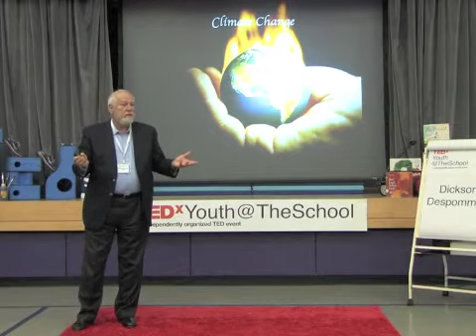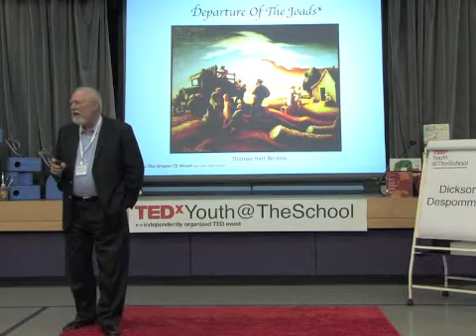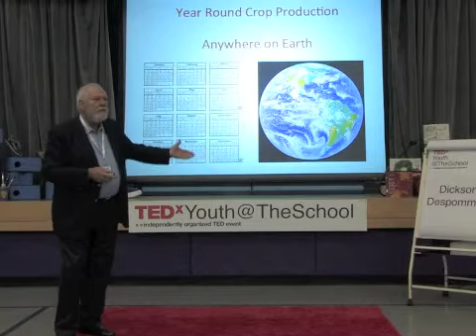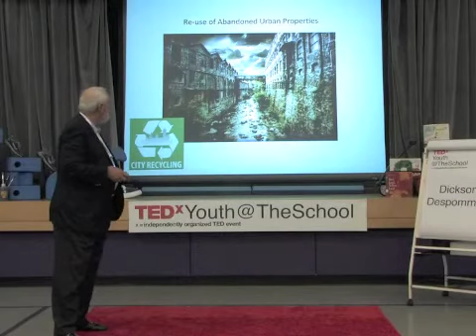TEDxYouth@TheSchool - Dickson Despommier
TEDxYouth@TheSchool
11/19/11
Dickson Despommier
Vertical Farm